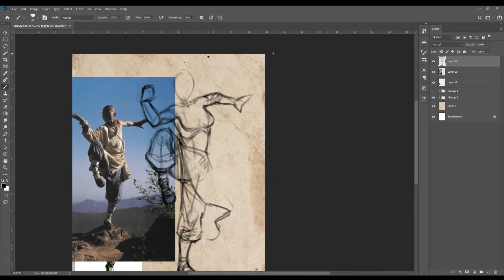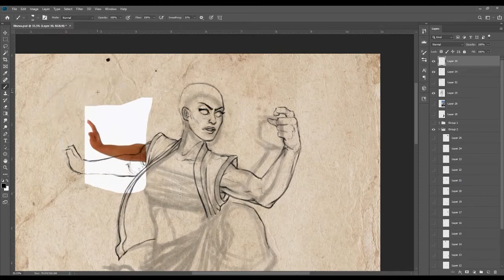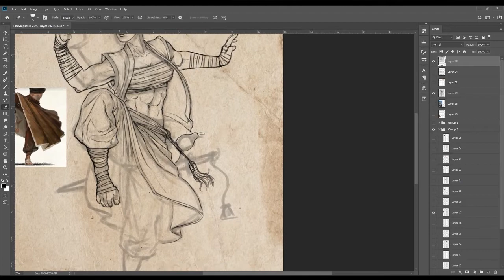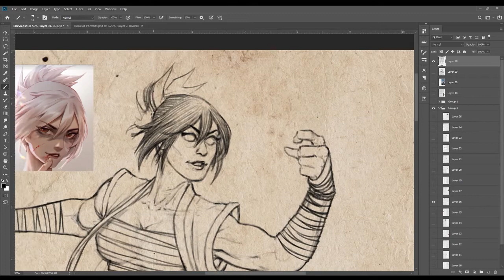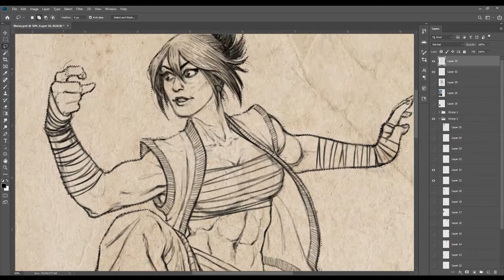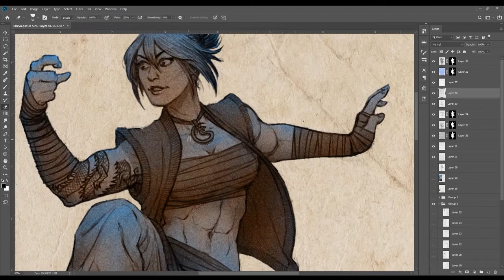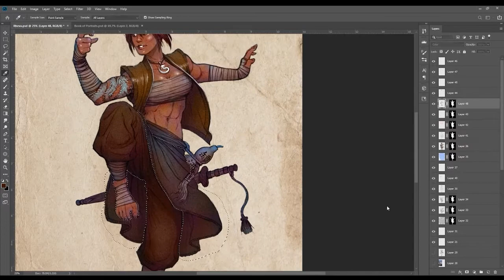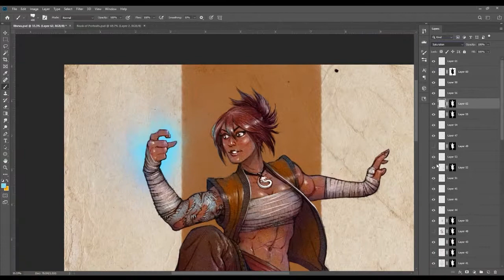RHEVA, WARRIOR MONK -- PS Digital Painting Time Lapse Series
Hey, I'm Blake, and I hope you enjoy this time-lapse video of Rheva the Warrior Monk!  This was commissioned by a private collector.  If you would like to commission character art, please The original painting was created live on Twitch over roughly 7 hours.  to watch all of this art come to life in real time every day.
To learn more about making art like this, I teach on Skillshare!